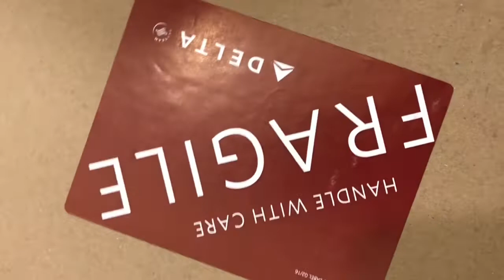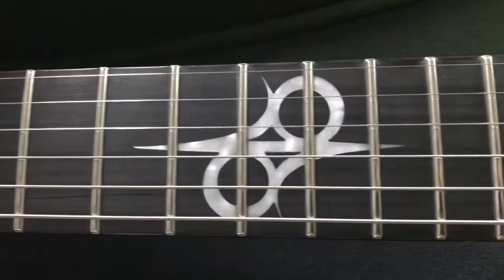SOLAR GUITAR UNBOXING (FRESH FROM NAMM) UNVEILING THE NEW COLOR FOR FLYING V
Unboxing of my Solar Guitar, Solar guitar by Ola Englund , NAMM , NAMM2019